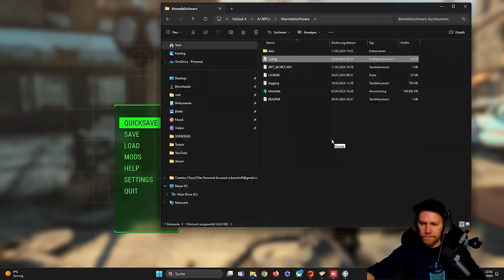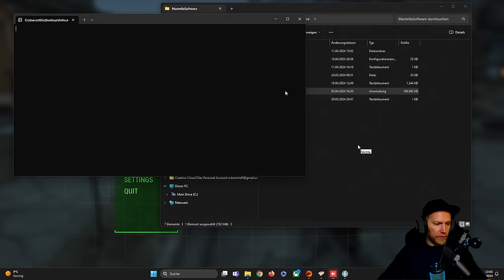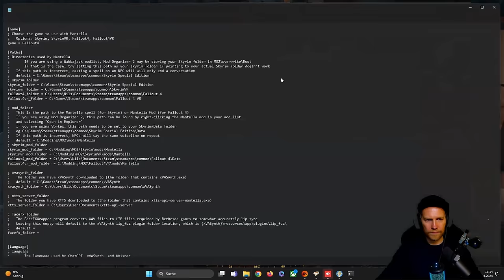Wir quatschen mit Deathclaws & Dogmeat! - Fallout 4 KI-Dialoge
Als Mod wurde "Mantella" verwendet. Hier findet ihr die ausführliche Anleitung zur Installation der Mod

Let's Play zu Fallout 4.